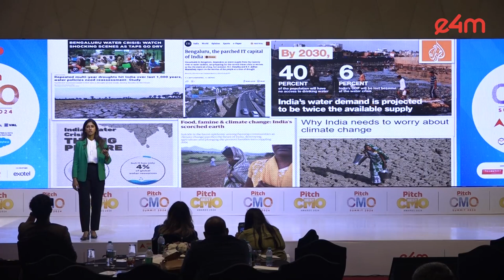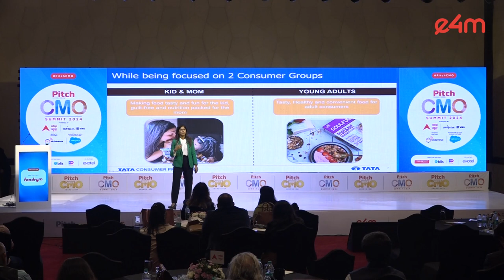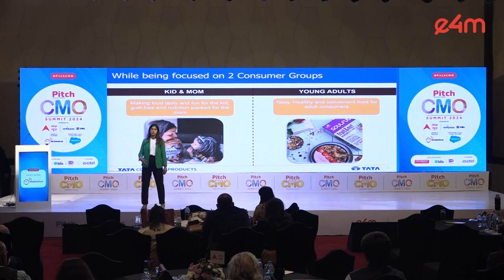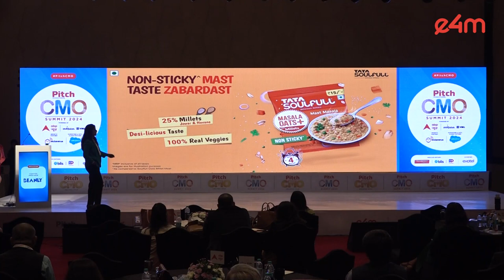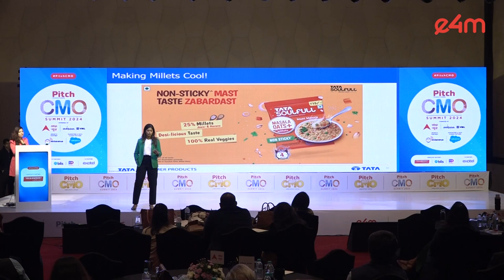PitchCMO - From Fields to Feast: Tata Soulfull's Snack Revolution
When Tata Soulfull’s  Co-founder was told that “Millet snacks can be healthy AND tasty? Impossible!”, she replied with “Challenge accepted.” and turned the love for Millets into a mission. Born out of the dream to reinvent millets, the brand today is a part of the Tata brand roster. Ms Rasika Prashant, Co-founder & Chief Marketing Officer, Tata Soulfull talks about From Fields to Feast: Tata Soulfull's Snack Revolution.